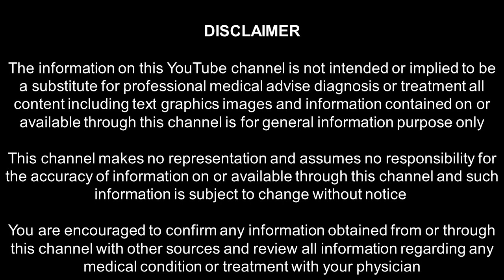10. Mother (அம்மா) By Healer Baskar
10. Mother (அம்மா) By Healer Baskar